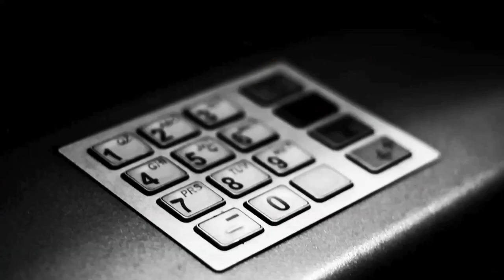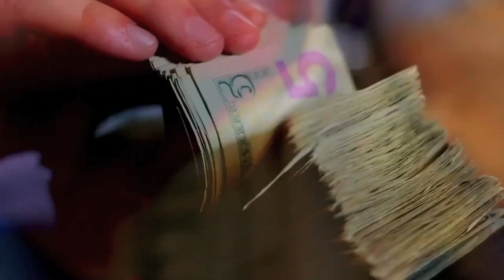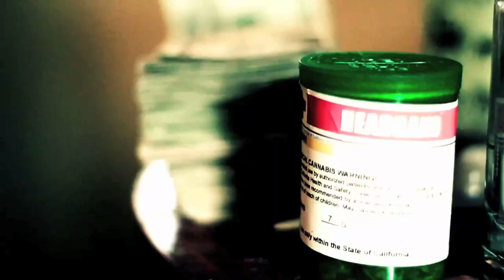Captain H00k - Checking Withdrawal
Captain H00k's new track ... Checking Withdrawal.

Stay up to date with all the latest Crazy SOB news.